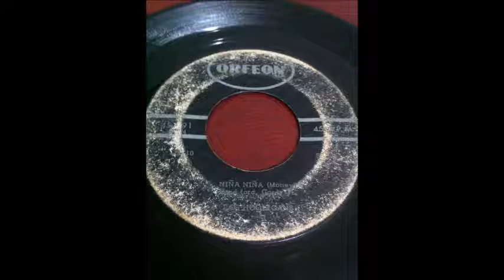Los Hooligans- Niña Niña (Money , mexico garage)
1964
México